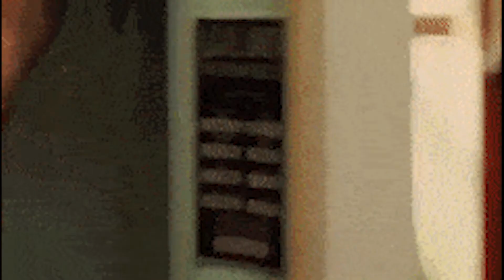Indiana Jones Ranking